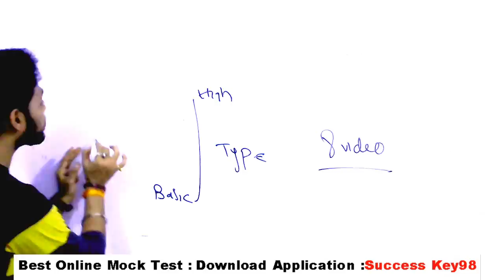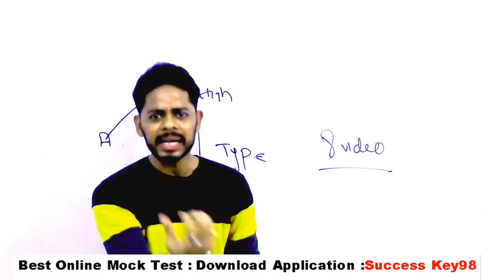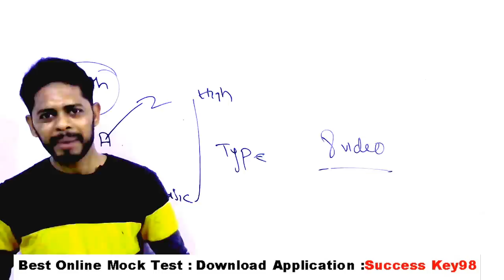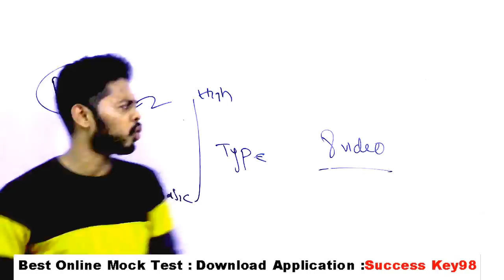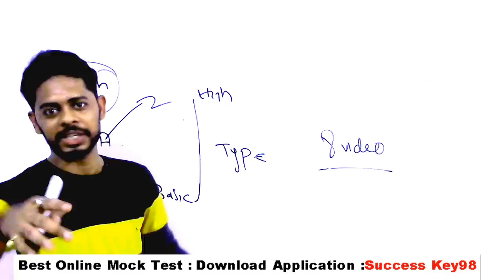एक एक किताब छान मारो 🙏🙏 बताओ प्रतिशत (Percentage) का कौन सवाल नहीं बन रहा है ✍✍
Percentage प्रतिशत के जबरदस्त सवाल Short tricks  rrb ntpc | group d | ssc chsl

GENERAL SCIENCE  : 2 pm

GS TOP 40 QUESTION : 4.00 PM

MATH CLASS (Crash Course ) :6.00 PM

Static Gk :8 PM

Percentage tricks

percentage easy tricks in hindi

percentage easy method

percentage rrb ntpc

rrb ntpc percentage previous year question paper

percentage for rrb group d

percentage questions for rrb group d

percentage tricks for rrb ntpc

percentage tricks for rrb group d

Percentage Questions Short tricks